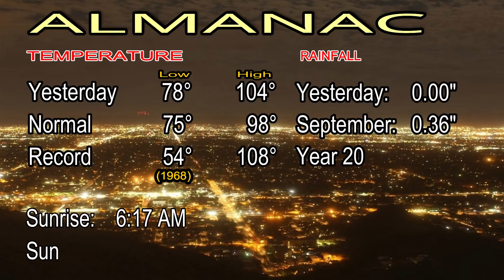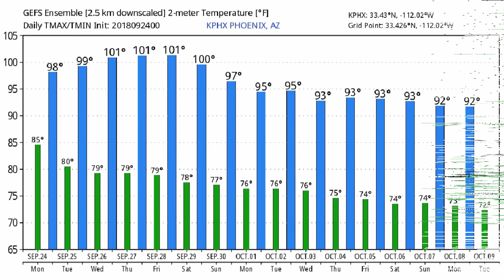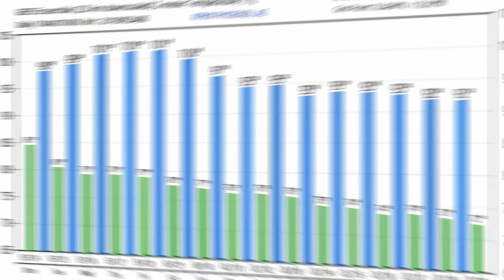September 24, 2018 Phoenix, Arizona Weather Discussion